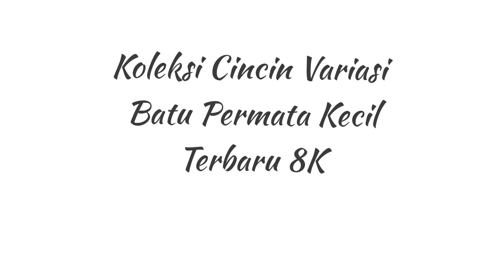Koleksi Cincin Variasi Batu Permata Kecil Terbaru Super Cantik Limited Edition !!!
TOKO EMAS ASLI RAMA SAKTI 💍💎

➕TERPERCAYA
➕HARGA BERSAING

ORDER ONLINE :
☎️ WA :
Admin 1 : 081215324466 ( fast respons )
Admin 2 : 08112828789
Tokopedia : ramasaktikr
Shopee :
- emasramasakti
- ramasaktikaranglewas
- Ramasakti Perhiasan Emas
- Ramasakti Karanglewas

Kunjungi Toko kami di:
Karang Lewas,Purwokerto,Klampok,Ajibarang,Gombong,Banjarnegara.